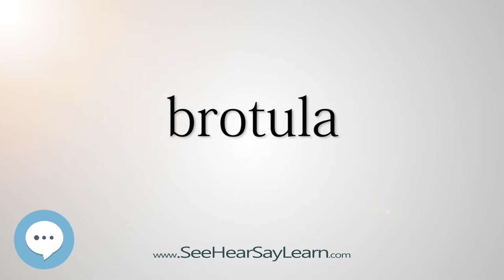brotula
This video is about "brotula".